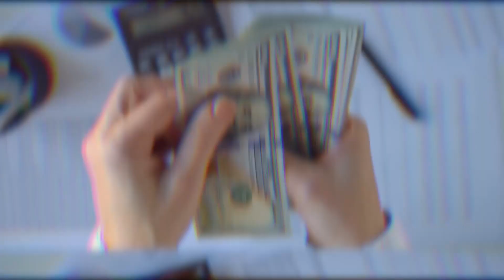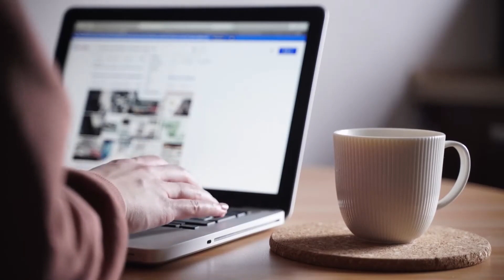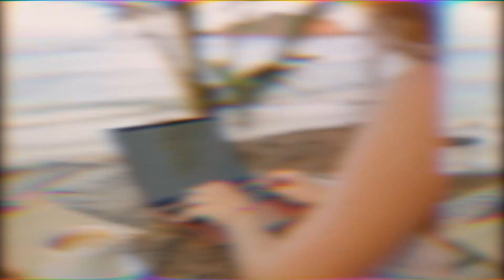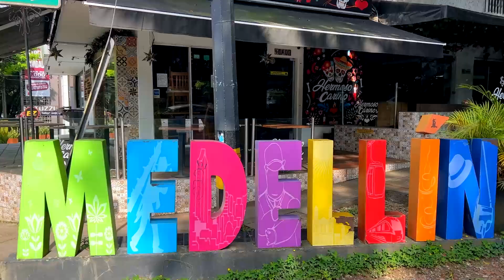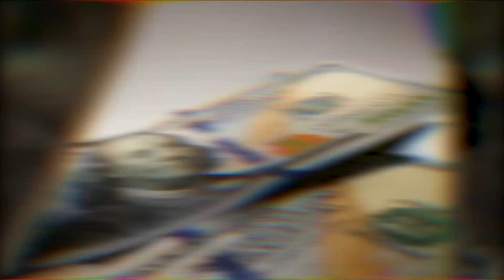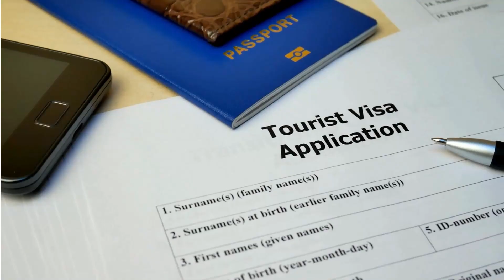Digital Nomad Lifestyle Secrets: Balancing Remote Work With Global Adventures | Viator.com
Title: Digital Nomad Lifestyle Secrets: Balancing Remote Work With Global Adventures | Viator.com

Description:
Explore the 'Digital Nomad Diaries' and the exhilarating world of remote work and travel. Learn how to seamlessly blend work with adventure, embracing the freedom of the digital nomad lifestyle. Start your unforgettable journey with Simply Travelicious!

From uncovering remote job opportunities to discovering global nomad hotspots, this series is your ultimate guide to thriving as a digital nomad. Gain insights into co-working benefits, lifestyle management, and the personal growth that awaits on this journey. Whether you're a seasoned nomad or aspiring to become one, join us in mastering the art of living and working anywhere in the world.

This video is about Digital Nomad Lifestyle Secrets: Balancing Remote Work With Global Adventures. But It also covers the following topics:

Nomadic Travel Tips

Video Title: Digital Nomad Lifestyle Secrets: Balancing Remote Work With Global Adventures | Viator.com

✅  About Simply Travelicious.

Welcome to Simply Travelicious official channel, where wanderlust meets adventure, and every journey is an unforgettable experience. This channel is your gateway to exploring the world's most captivating destinations, uncovering hidden gems, and immersing yourself in diverse cultures.

At Simply Travelicious, I'm passionate about sharing insider tips, expert advice, and actual travel hacks to help you easily plan your next getaway. From budget-friendly travel strategies to luxury escapes, I've got you covered. At Simply Travelicious, travel is not just about visiting landmarks; it's about immersing yourself in the essence and soul of each place. From eco-friendly accommodations to ethical wildlife encounters, we'll help you travel responsibly and respectfully.

Simply Travelicious